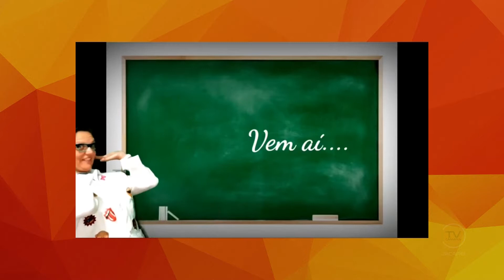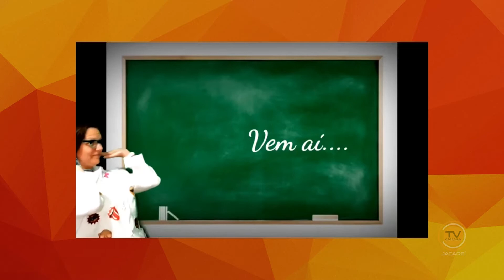Desafio da Ciência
Um projeto criado por uma professora de física tem como objetivo ensinar a disciplina de um jeito mais leve e fácil de aprender. Conheça o Desafio de Ciências.